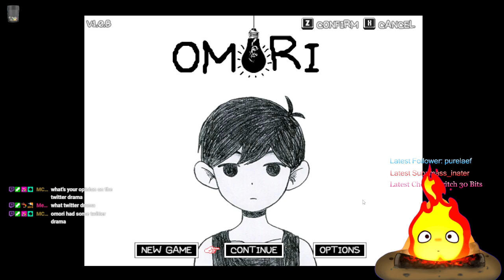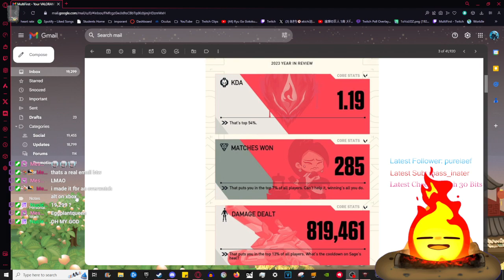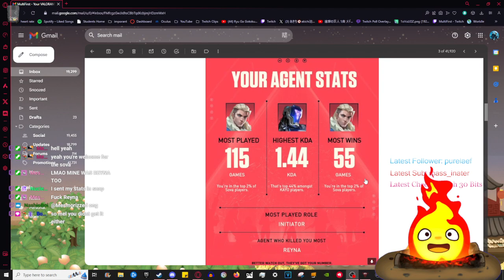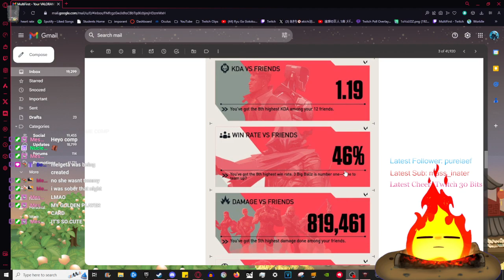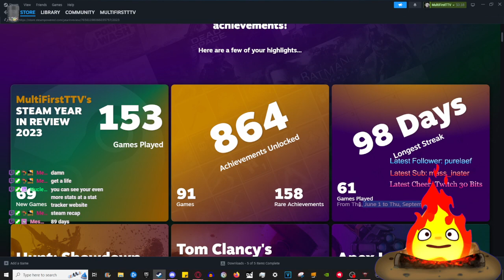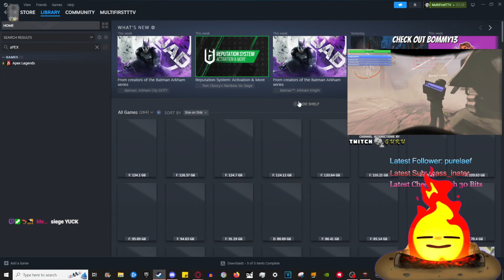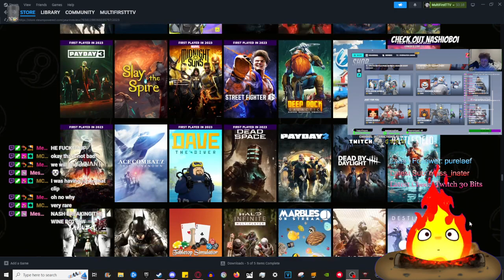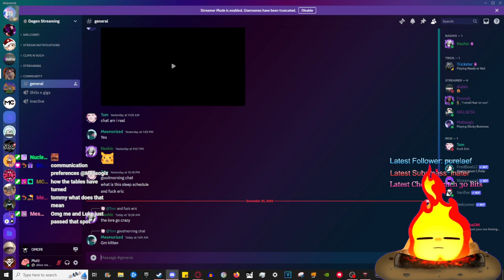streaming until im tired (2o minute stream)